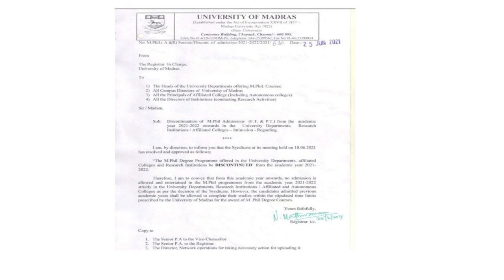M.PHIL படிப்புகள் நிறுத்தம் |UNIVERSITY OF MADRAS |UNIVERSITY UPDATES